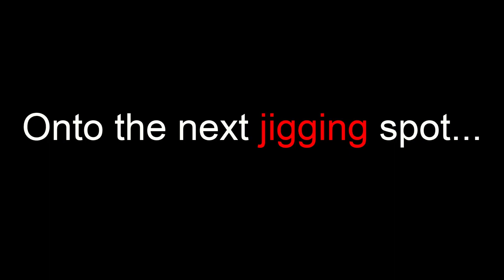Two Conchs Fishing Charter Part 1!!! With Captain Mike!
Favorite Rods
Old Fart Lures
WOO! Tungsten
Breakline Polarized
Xzone Lures
Rapala Brands
Liquid Mayhem

Hope you guys enjoyed and remember life is always better out of doors!!!